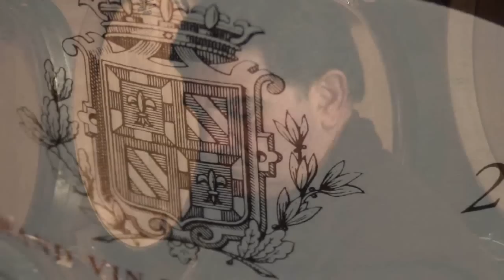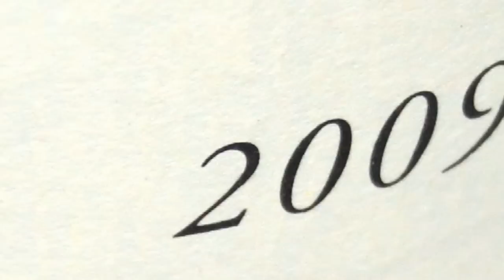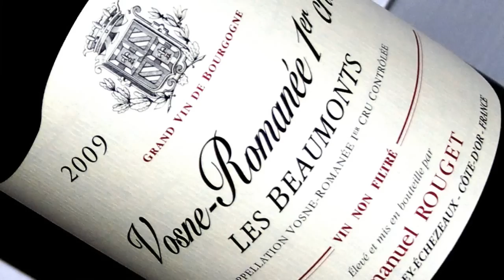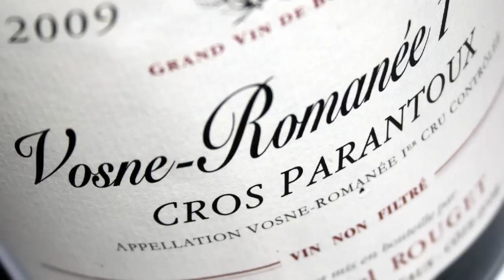GRAND 2009 CHEZ EMMANUEL ROUGET by LOTEL DU VIN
Emmanuel Rouget nous reçoit avec sa gentillesse habituelle pour évoquer son millésime 2009, salué par la RVF comme l'une des grandes réussites de Bourgogne.
Ce film produit par LOTEL DU VIN™ a été réalisé par Laurent MAILLEFER.
Toute utilisation de ce film est interdite, sauf autorisation délivrée par LOTEL DU VIN™.
LOTEL DU VIN : Animations Oenologiques - Films sur le vin - Vente de vin.